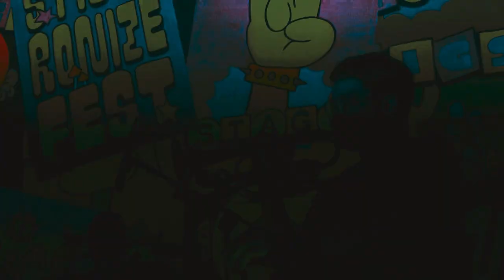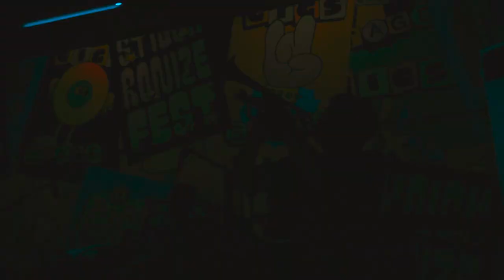[FULLSET] 2023.09.01 Kuntari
Setlist:

1. Baopi
2. Larynx
3.Bessing